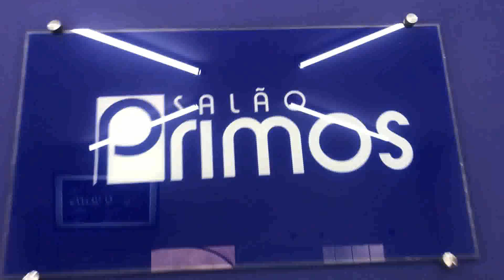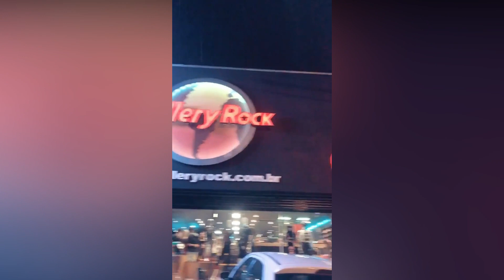VLOG - INAUGURAÇÃO DA GALLERY ROCK SOROCABA/SP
Agora em 2 endereços:
Rua Francisco Scarpa, 281 - Sorocaba/SP
Av. Antonio Carlos Comitre, 1240 - Sorocaba/SP.